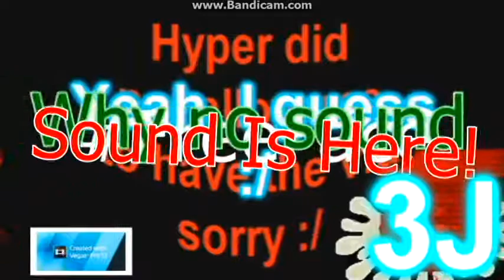(TENNIS)FACE MEETS JUDELBUG AND FACE GOES CRAZY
Round 12 Vs Magicy And Everyone

and all the 3J logos